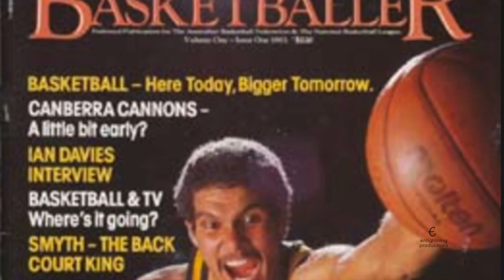6of6 170227 SU DECOLONISING OURSELVES HD 1080p